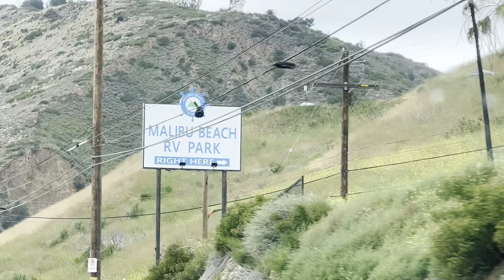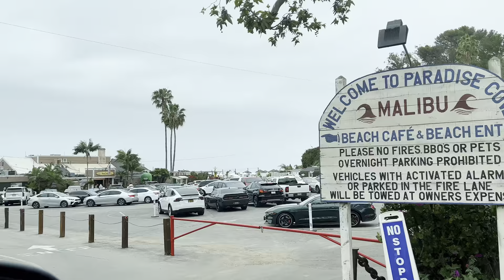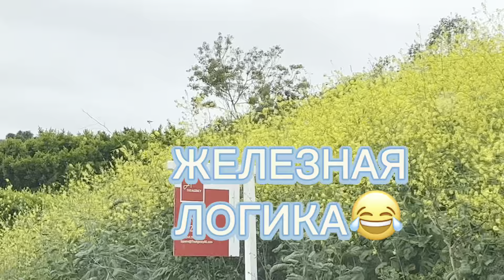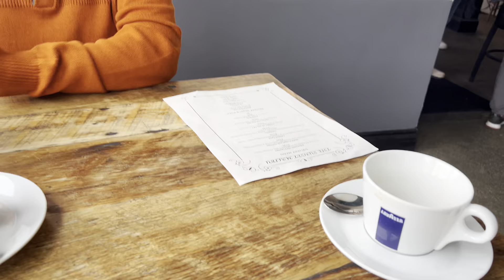Со Своей Сучечкой Пришёл